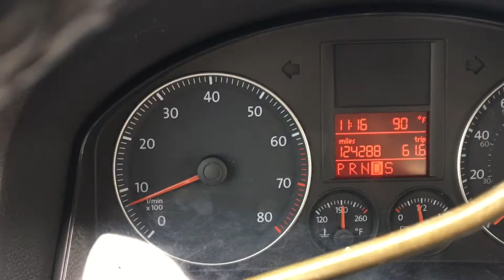I bleached my hair again… sorry mom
In today’s video I bleach my hair